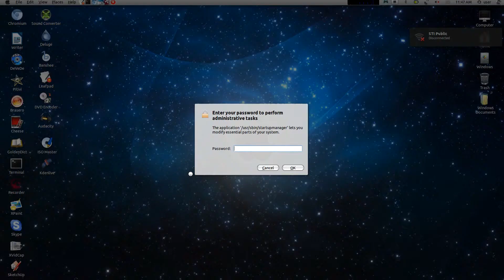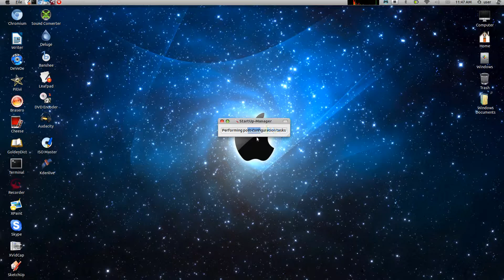Start-up Manager - Ubuntu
Start-up Manager on Ubuntu 11.04. Start-up manager allows you to customize the boot-up settings.